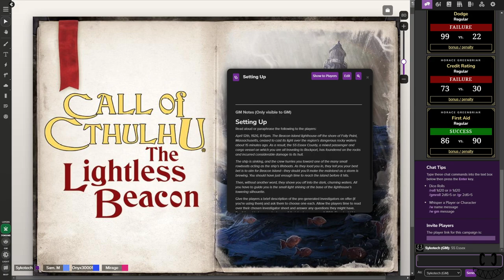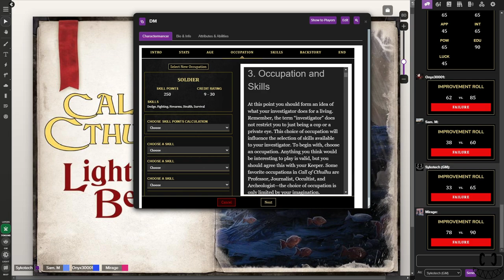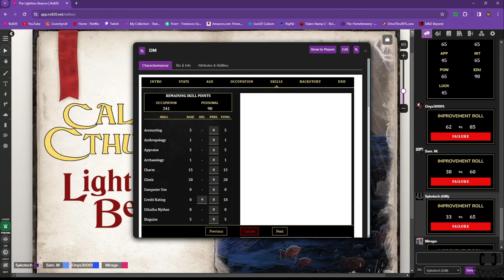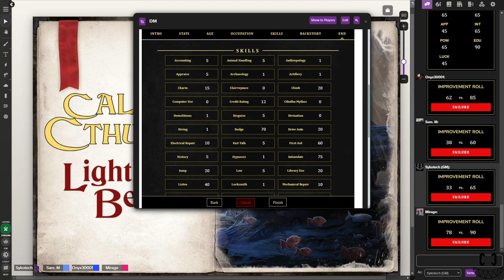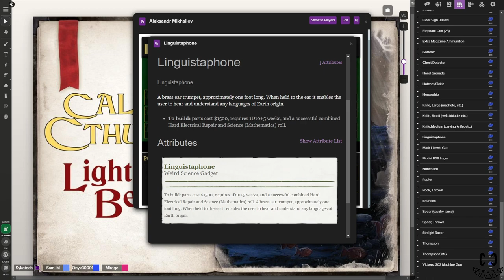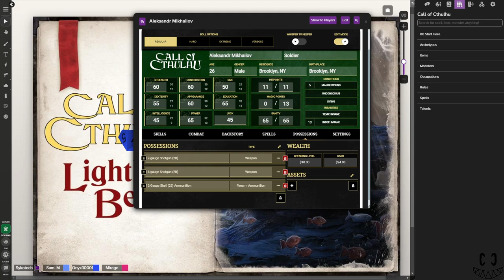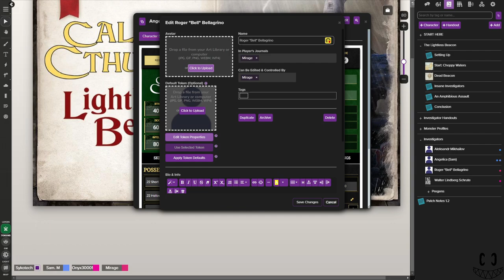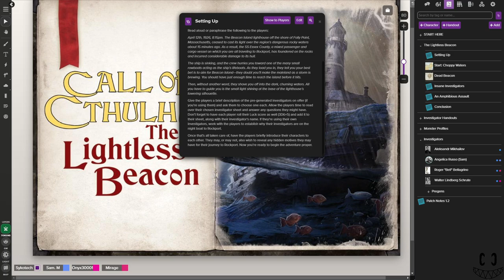Lightless Beacon Character Creation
Come join us for character creation for a brief foray into Call of Cthulhu 7e.